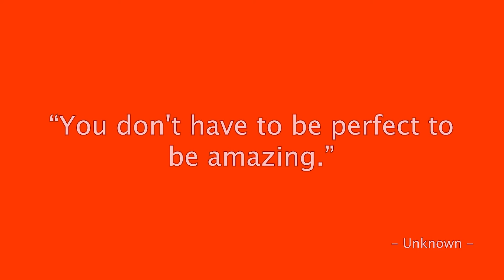Coquelicot - Colortherapy meditation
“You don't have to be perfect to be amazing.” – Unknown